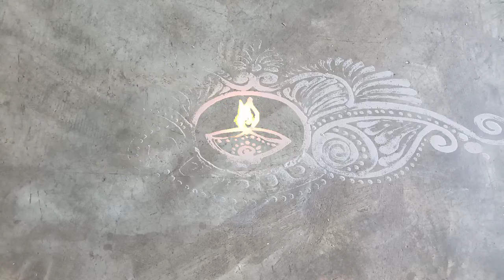Beautiful Diya Door Alpona Design/Diwali Special Prodip Alpona Design/Festival Alpona/Alpana.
Beautiful Diya Door Alpona Design.
Diwali Special Prodip Alpona Design.
Festival Alpona.
Alpana.
Arts And Beauty.
Beautiful Kallka Design Alpona.
Door Alpana Design For Manabasa Gurubara Laxmi Puja.
Easy Door Alpana Design For Laxmi Puja.
Festival Special Door Alpona Designs.
Manabasa Gurubara Jhoti Chita Designs.